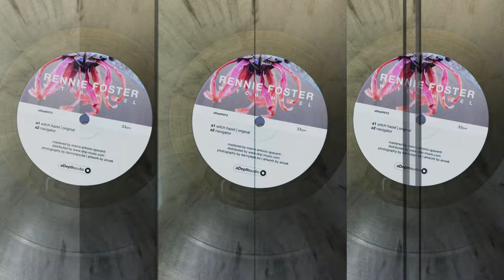Rennie Foster - Witch Hazel - aDepth012 - A1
Our new aDepth audio record featuring Canadian artist Rennie Foster, including a remix of Nomadico (DJ Dex/Underground Resistance).

Vinyl record is a blend of gold and black with full color label in a inside-out carton sleeve, labeled with full design sticker.
Release date is September 12th 2018.

Tracks:
A1: Witch Hazel
A2: Navigator
B1: Witch Hazel (Nomadico Remix)
B2: Crossing the Boundary

Release text:
The title track Witch Hazel is a 9 minute long track with no breakdown and a minimal approach to arrangement, with organic elements cycling in and out subtly rather than obviously beginning and ending. A rolling half time, tribal groove drives the power of the track with a haunting vocal sample and layers of percussion creating a heady, polyrhythmic hypnosis on the dance floor. Not since Rennie’s well known Devil’s Water has he presented such an overtly occult offering as this extremely finely crafted EP, and this song represents the initial seduction of the record to the listener very effectively.

The second track, Navigator, is a drum machine driven workout, again with a polyrhythmic and tribal vibe, this time drenched in a rich, holographic pad that morphs and moves in unexpected ways. Minimalistic in presentation, this track is bass heavy and functional for the DJ, yet artistic and emotional.

The Nomadico remix by DJ Dex of Underground Resistance takes the elements of Witch Hazel and re-constructs them in a futuristic style with a more driving kick and molten Detroit attitude. A heavier techno approach to the piece, but still intact is the melancholic atmosphere of the original and siren song of the vocal sample. This mix includes a dramatic breakdown and unique arrangement familiar to fans of Nomadico’s awesome Yaxteq label.

The last track on the EP is called Crossing The Boundary is possibly the only track in this style to sample distorted vocals usually associated with black metal, making this a very unique, perhaps polarizing, experiment in sound. Evocative of the desolation of deep space and suggestive of sonic dark matter. This track combines Rennie’s singular approach to dub techno with ambient and drone music and the result is like nothing else currently in existence.

Release date:
10 September 2018